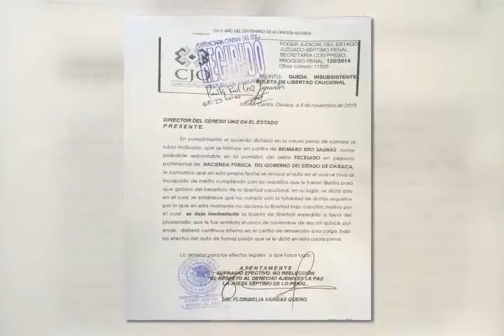BULMARO RITO NO SALE DE PRISIÓN MVM TELEVISIÓN